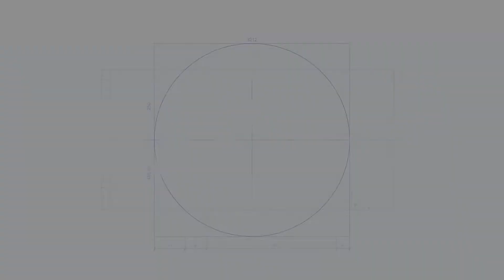Raychem IXSU歐規處理頭 施工流程（中文 安裝說明）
Raychem IXSU 歐規 電纜末端處理頭 施工流程（中文 安裝說明）
歐規處理頭適用，有更詳細的問題，歡迎來信或來電洽詢！

如有Raychem相關產品的需求，歡迎洽詢！

★歡迎洽詢汎武業務：
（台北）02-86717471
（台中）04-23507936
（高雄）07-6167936